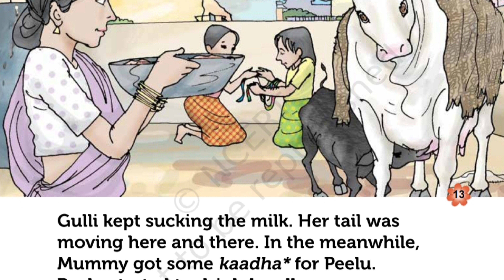Learn Communication skill through stories|Vocabulary|English Stories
Pranita and Anshika's mini school 🎒🏫🎒🏫🥰🏫🎒✏️👧🎈🥳🥰🎒🏫👧😊✏️🥰🥰🥰